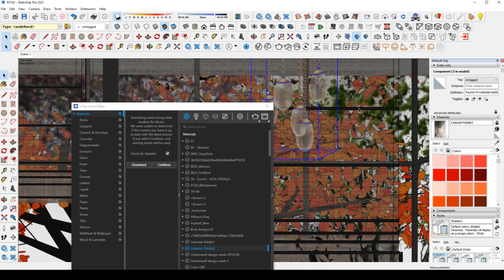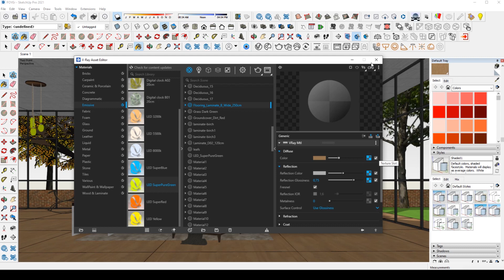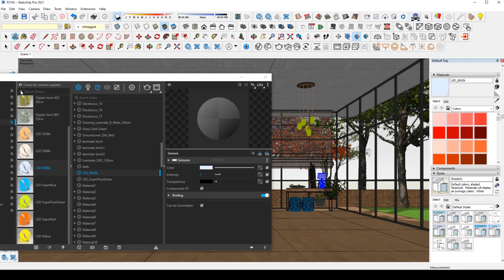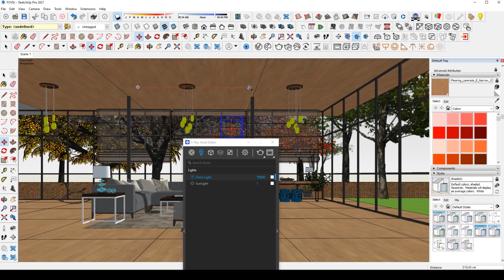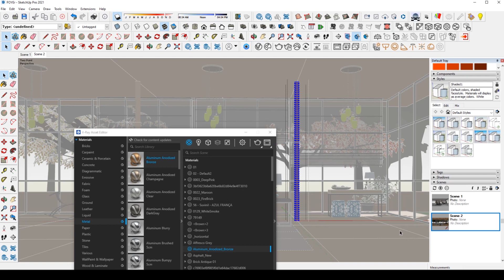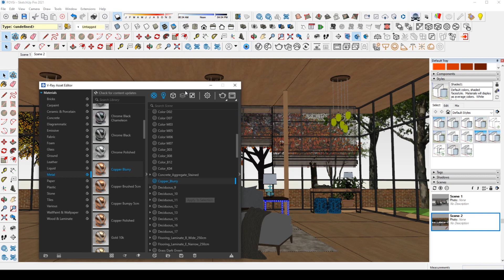setting v ray for google sketchup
bismilah berkah
thanks telah mendukung channel ini.
AMJ